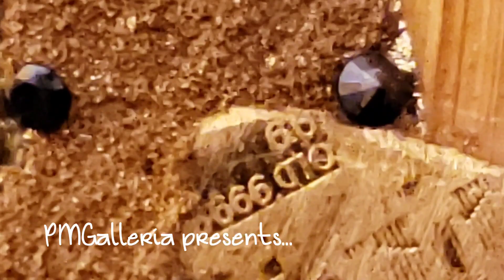The Coal Miner's Canary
PMGalleria presents another .999Fine Bullion Artwork "The Coal Miner's Canary " out of the chapter called "The Quarries Quandary" of our forthcoming book The American Renaissance: A Collection From The WWIII Global Reset. We believe in the preservation of history, culture, sound money, and above all Freedom to worship God. This is investment grade artwork that may act as a hedge and investment dual asset.